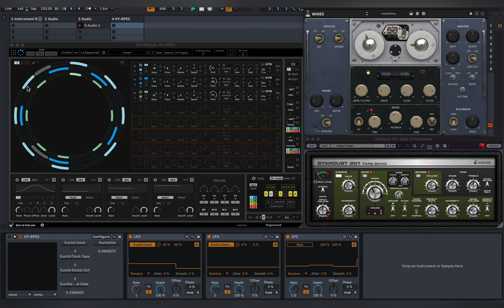hoffe // generative fm soundscape with combs and tape echoes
haunting sounds with @fors.fm gem into @rainbow.circuit saws sequenced by hy-rpe2 with delicious tape from @cherryaudiovst @audiothing and @blankfor.ms